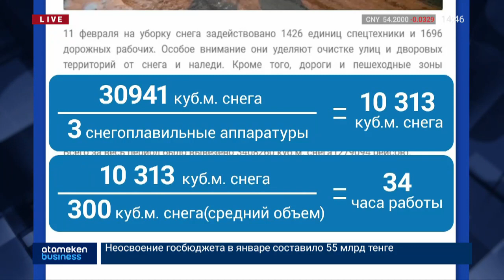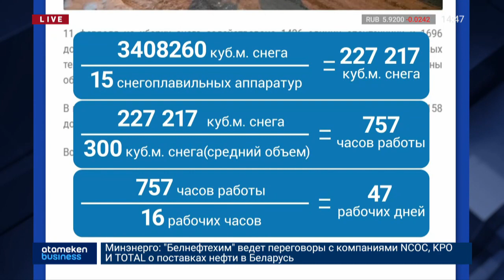В СТОЛИЦЕ «ЗАВИС» ПРОЕКТ ПО ЗАКУПУ 12 СНЕГОПЛАВИЛЬНЫХ АППАРАТОВ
В  столице все еще не реализован проект по закупу двенадцати снегоплавильных аппаратов. Причиной тому стало постоянная смена акима города, рассказали «Atameken business» в канадской компании производителе. Представители фирмы еще в далеком 2016-ом презентовали бизнес-план Адильбеку Джаксыбекову, на тот момент столичному градоначальнику. Тогда на баланс города передали 3 снегоплавильные машины. Правда, на том всё и остановилось. Наргиз Муратова вникла в этот вопрос, и подсчитала, за сколько дней можно было утилизировать нынешний объем снега.